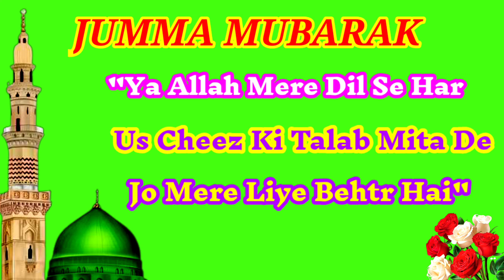Islamic green screen video इस्लामिक ग्रीन स्क्रीन वीडियो اسلامک گرین سکرین new green screen effect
ISLAMIC Green Screen video new green screen video Green Screen video effect ಗ್ರೀನ್ ಸ್ಕ್ರೀನ್ ವಿಡಿಯೋ ಮುಸ್ಲಿಂ ಗ್ರೀನ್ ಸ್ಕ್ರೀನ್ ವಿಡಿಯೋ  ग्रीन स्क्रीन वीडिय no copyright